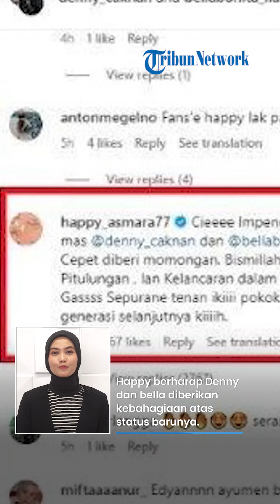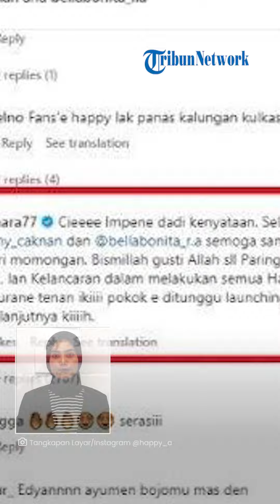Komentar Happy Asmara Doakan Denny Caknan dengan Bella Bonita: Gusti Allah Paring Pitulungan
TRIBUN-VIDEO.COM - Sosok Happy Asmara masih terus menjadi sorotan di tengah pernikahan mantan kekasihnya Denny Caknan.

Happy Asmara pun turut memberikan doa dan dukungan atas kebahagiaan Denny Caknan dan Bella Bonita yang baru dinikahi pada Jumat (7/7/2023) malam.